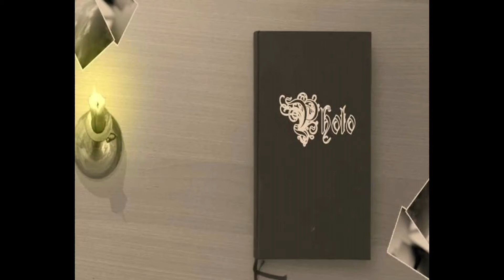Circus life 🇳🇱 Circus Herman Renz 🇳🇱